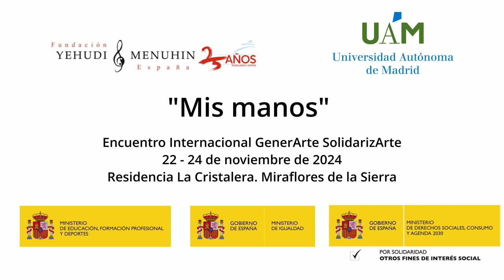Mis manos. Enc. Intern. GenerArte - SolidarizArte. Miraflores de la Sierra 22 - 24 Noviembre 2024